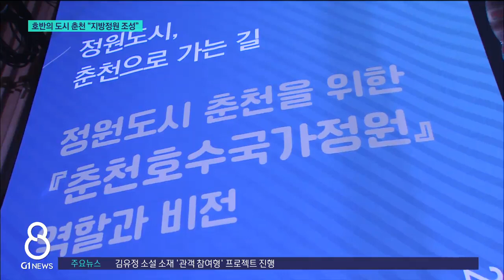[G1뉴스]춘천 지방정원 본궤도..중투 통과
춘천시 역점사업인 지방 정원 조성사업이 본궤도에 올랐습니다.